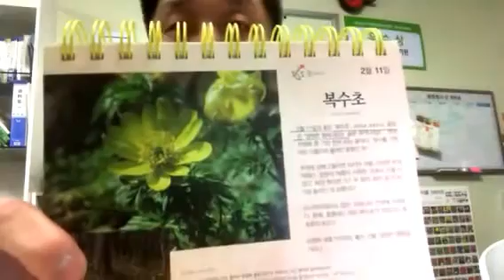#260 2월11일 탄생화 - 복수초 (꽃말 : 영원한 행복 )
0211 복수초

꽃말 : 영원한 행복
특징 :

1 추위에 강하다 12월,1월,2월에도 꽃이 핀다
2 우리나라 전역에 핀다
3 여신 아프로 디테의 연인 아도니스의 이름을 따서 영명을 지었다
4 크론 이라는 여신이 반한 남자꽃
5 크론이 꽃으로 변함
6 얼음속에서도 피는 꽃
6 노랑색 꽃

성찰 :

복, 행복
수, 목숨 생명
행복과 장수를 주는 꽃

* 아래 클릭하고 친구추가후 말걸어주세요. *

꽃에 관해 무료 상담 해드려요.

1. 이대강블로그

2. 이대강페이스북

3. 이대강쇼핑

4. 이대강꽃배달 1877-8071
bs758071.allofthat.kr

5. 이대강인스타그램